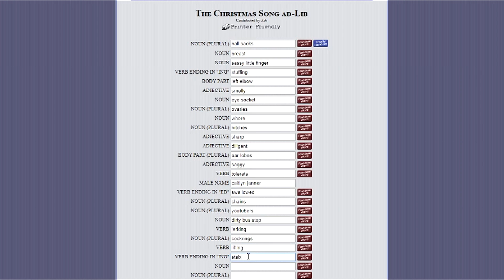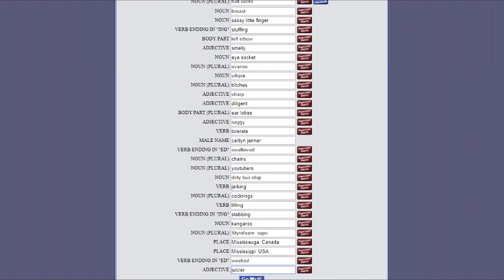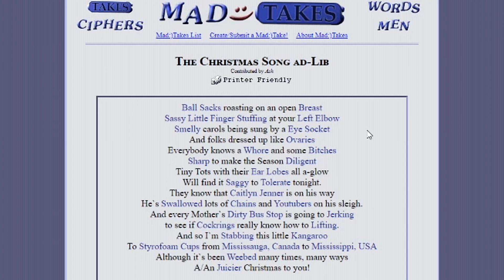MAD LIBS!!!! (MERRY CHRISTMAS!)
MAD LIBS RETURNS with The Crew, Enjoy!!!